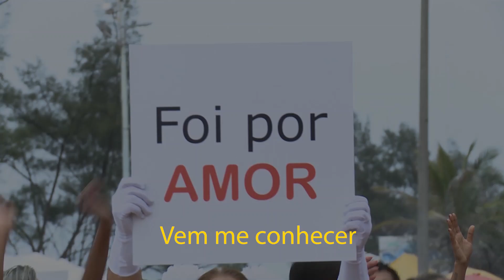Bloco Sou Cheio De Amor 2019 | Verdadeiro amigo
Autores: Gabriel Oliveira/ Walmir Junior/ Alexandre Cunha

Minha alegria vai invadir teu coração
Sou Jesus Cristo, lhe ofereço a salvação
Não perca tempo, largue tudo
Vem me conhecer
Do meu amor tenho de sobra pra você

lance para longe a tristeza
Abrace a verdadeira paz
Comigo terás com certeza
Vida, esperança e muito mais
Sou teu verdadeiro amigo
Presente contigo e de você
não vou desistir, volte a sonhar,
O dia e o lugar? É hoje, aqui!

Cheio de amor, Veio pra louvar
Ritmo atitude é de enlouquecer
Deixe o amor de Cristo, te inundar
Vem comigo pra família IBA

O Impacto de Carnaval leva a alegria que vem de JESUS! Faça parte desta festa! O Bloco Sou Cheio De Amor está cada vez mais impactante! Mais de mil vidas aceitaram a Cristo no Carnaval de 2018 e neste ano cremos que teremos muito mais. Você e sua célula não podem ficar de fora!

Entre no ritmo atitude e se prepare para anunciar o caminho, a verdade e a vida nas Praias da Barra Da Tijuca (Posto 5), no 02.03, às 15h e Copacabana, no dia 04.03, às 11h (Em frente ao Hotel Pestana e próximo ao Posto 4)!